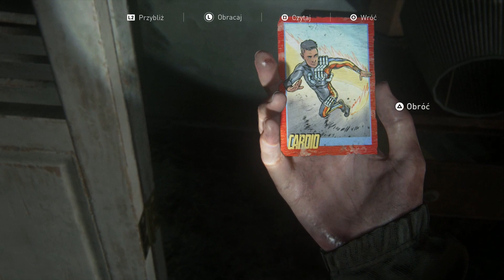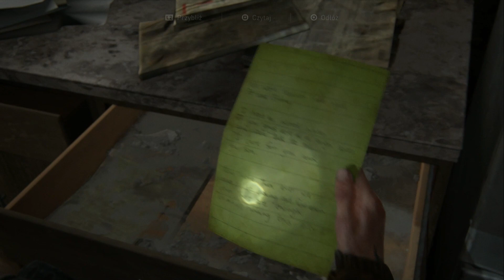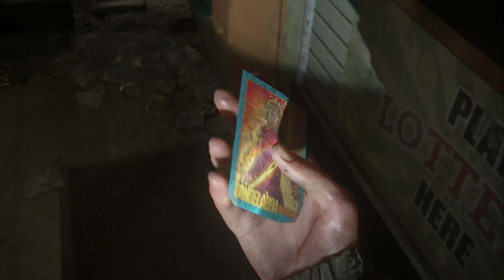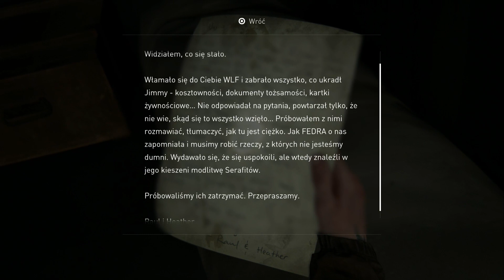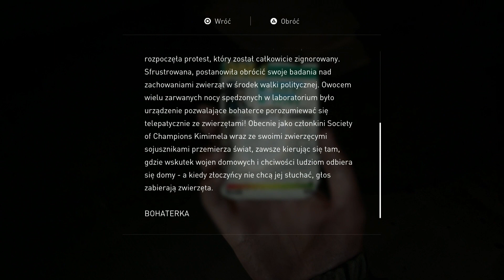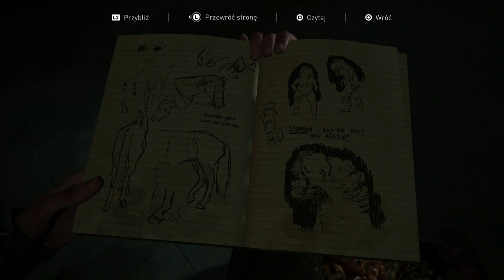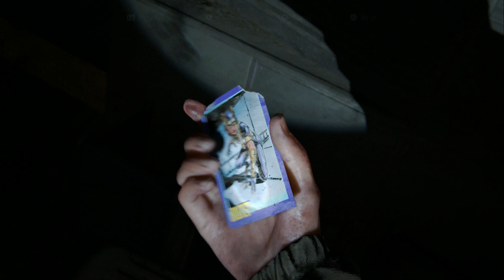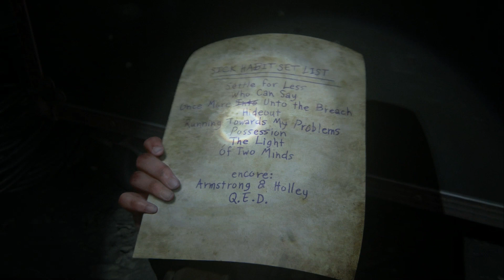The Last of US part 2 odc 5 (PL PS4)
The Last of Us: Part II to przygodowa gra akcji będącą kontynuacją przeboju z 2013 roku. Tytuł przenosi nas do zniszczonego przez zabójczą epidemię, postapokaliptycznego świata, w którym przetrwanie wymaga wielu poświęceń. Dalsze losy Ellie Williams i Joel Miller oraz nowej postaci Abby Anderson.
Gramy na  PlayStation 4.
Gra po Polsku z napisami Angielskimi.
Bez Komentarza.

The Last of Us: Part II is an action adventure game that is a continuation of the 2013 hit. The title takes us to a post-apocalyptic world destroyed by a deadly epidemic, where survival requires many sacrifices. The further fate of Ellie Williams and Joel Miller and the new character Abby Anderson.
We play on PlayStation 4.
The game is in Polish with English subtitles.
No comment.